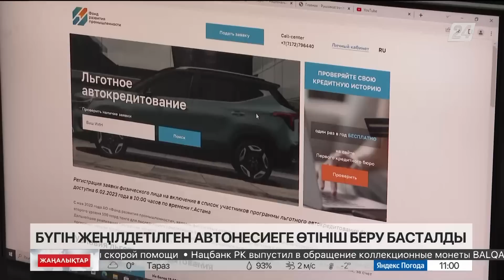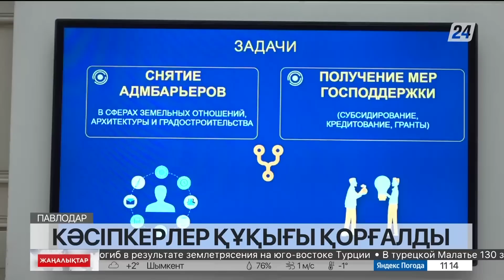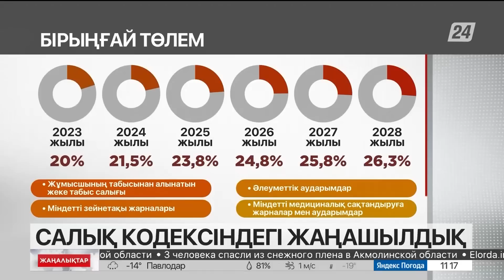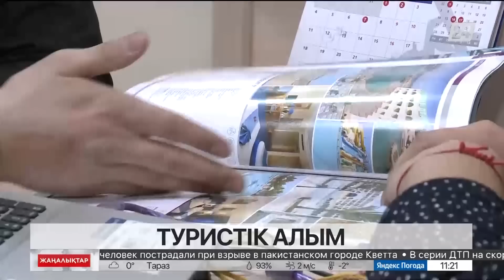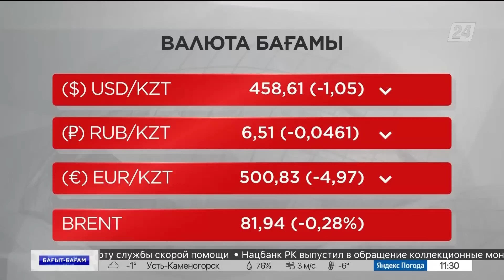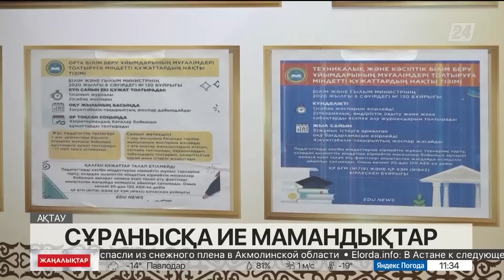06 ақпан 2023 жыл - 11:00 жаңалықтар топтамасы